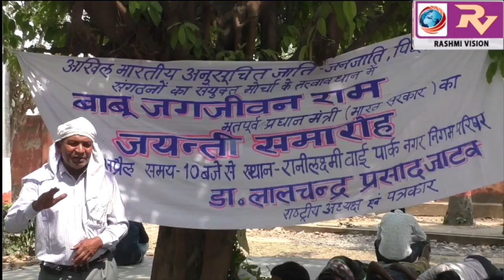अखिल भारतीय अनुसूचित जाति, जनजाति, पिछड़ी जाति के संयुक्त मोर्चा ने पुष्प अर्पित कर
अखिल भारतीय अनुसूचित जाति, जनजाति, पिछड़ी जाति के संयुक्त मोर्चा ने पुष्प अर्पित कर मनाया, भूतपूर्व उप प्रधानमंत्री बाबू जगजीवन राम का 111 वीं जयंती, व्यक्तित्व और कृतित्व पर डाला गया प्रकाश